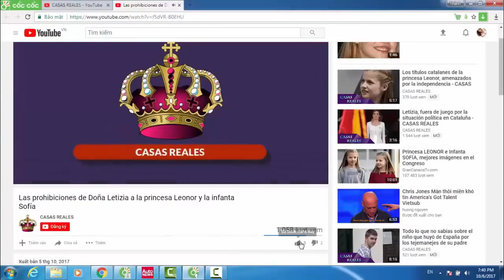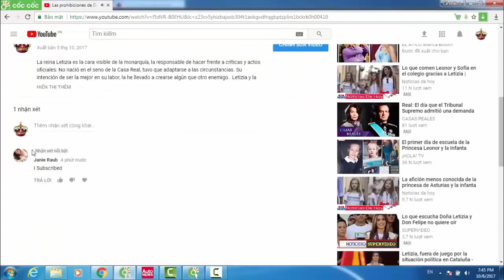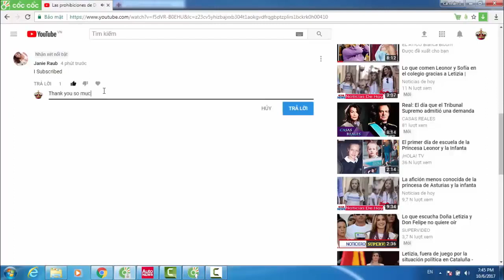La semilla de Franco: un idealizado rey Luis XX y sus graves disputas con la Familia Real